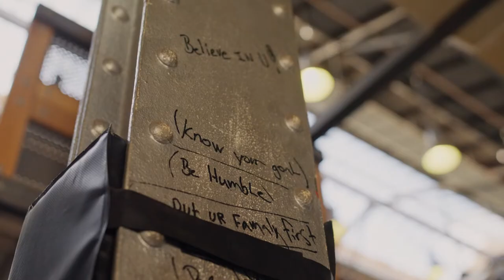Maymi Asgari: Let's Break Barriers | adidas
In the vibrant city of Copenhagen, we sat down with Maymi, an extraordinary football freestyler, volunteer for GAME, and adidas Breaking Barriers Champion.

As a young Muslim woman, Maymi struggled to find a role model she could look up to growing up. Now, she has dedicated her life to becoming a role model for women and girls like her.

Driven by her burning desire for a future without barriers, Maymi envisions a world where equal opportunities exist for all, regardless of gender. She firmly believes that football can create positive change – and wants to be at the forefront of that movement.

With every breathtaking freestyle trick and each passionate kick of the ball, Maymi demonstrates the strength and determination it takes to overcome adversity. She understands that true progress lies in uniting and empowering women, and she is determined to make a lasting impact on and off the field.

Together, let's rally behind Maymi and join the fight for a more inclusive and equitable world where every woman can chase her dreams and seize the opportunities she deserves.

Join us in breaking barriers for women and girls in Europe

The adidas Breaking Barriers Project is a commitment to breaking down barriers for women and girls across Europe by working directly with nonprofit sports organizations, empowering local leaders and coaches, and by providing the sports industry with the necessary tools to lead change.